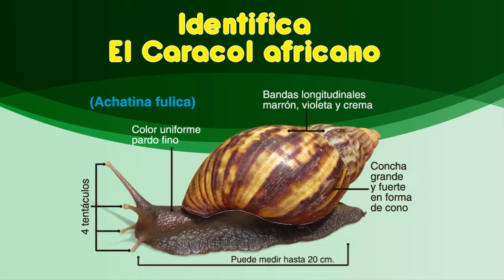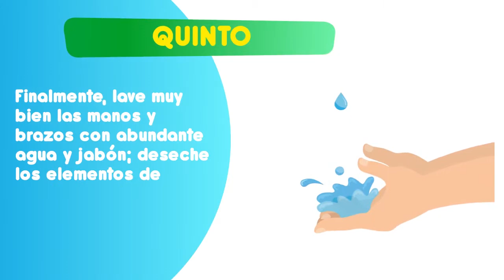Precauciones en el manejo Caracol Africano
El Caracol Gigante Africano es una especie que llegó a Colombia proveniente de Brasil, y actualmente es una especie invasora que representa una grave amenaza para los ecosistemas, los cultivos agrícolas y la salud de los seres humanos y animales domésticos.